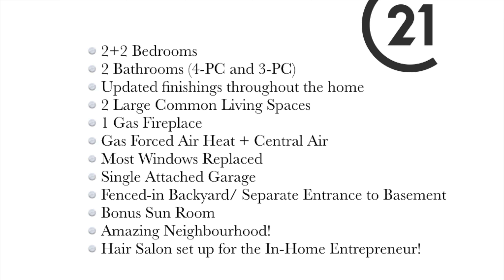SOLD | 1244 Burns St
Home sweet home in the West End! This 2+2 bedroom, 2 bath, spacious and renovated bungalow has so much to offer the first time buyer, or growing family who want to live in a great neighbourhood! The main floor features an open concept kitchen and dining, neutral colours throughout, updated flooring, spacious front living room, and an extra large master bedroom. There is a bonus sunroom off the kitchen, which if taken down, could provide more yard space. The basement features updated cozy carpet, large rec room with gas fireplace, and 2 more rooms - one being used as a hair studio for the in-home entrepreneur. Fenced-in yard, attached linked garage, numerous windows and doors updated as well.

Listed with Jessica Diggles, Sales Representative
Century 21 Blue Sky Region Realty Inc. Brokerage